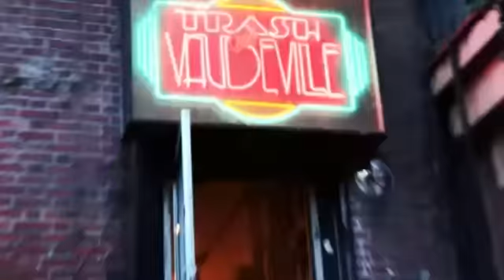Doro - Raise Your Fist in the Air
CC and transcript are available.

Visual content administered by:
Sound recording administered by:
WMG
PIAS